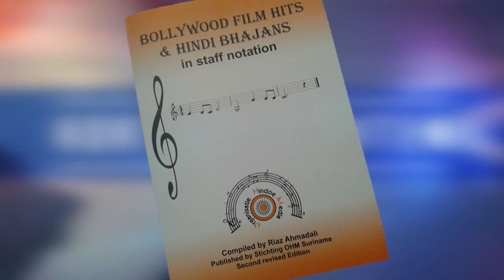02 12 2024 KORTE BERICHTEN